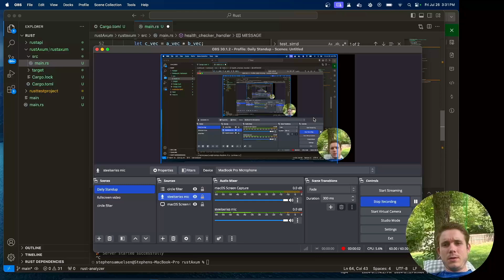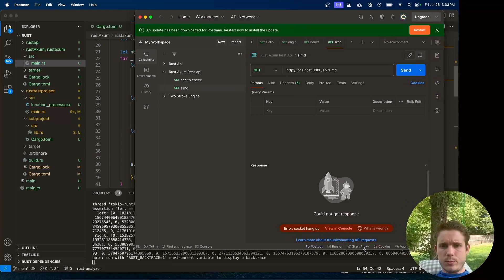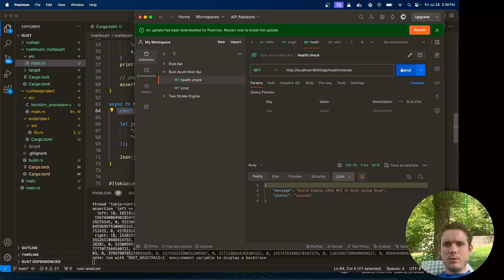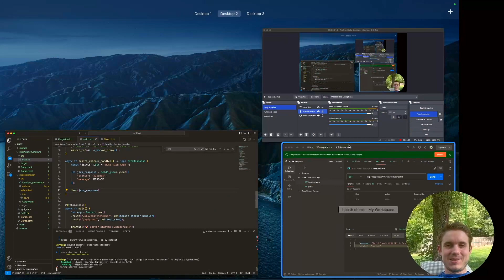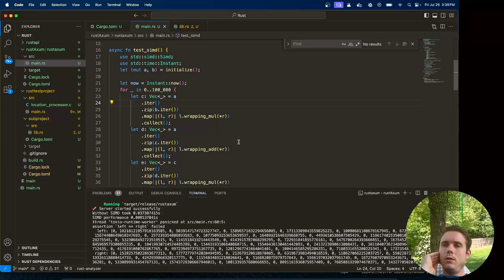Software Engineer Daily Standup - SIMD in Rust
A preview of using SIMD in Rust. Hardware accelerated programming may be underrated when it comes to web development.